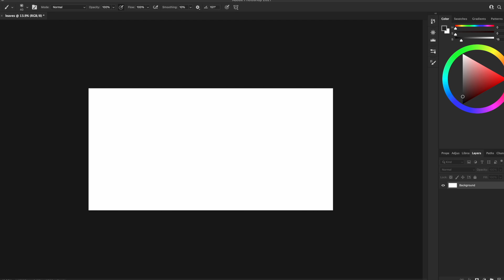Tree.psd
Life Blossom